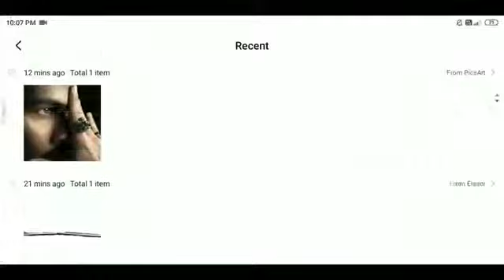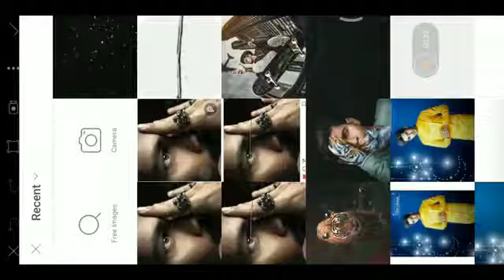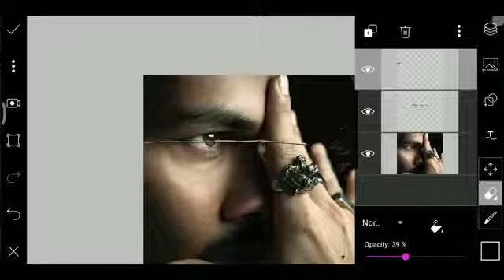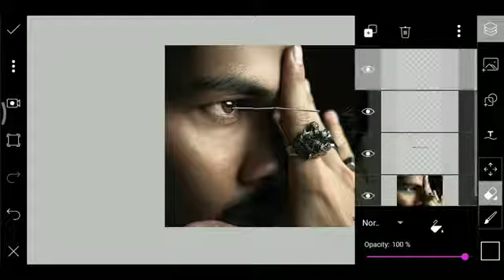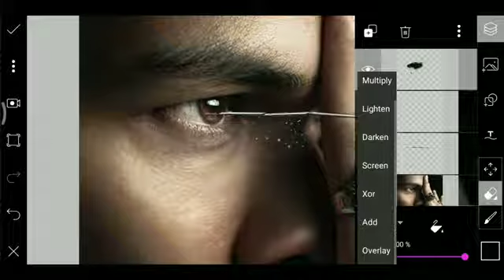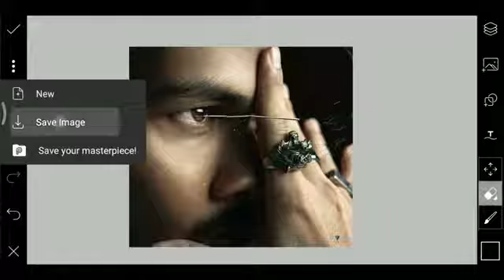Vijay mahar new Fearless photo editing tutorial in PicsArt || Vijay new photo editing tutorial 2020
About this video  __ Is video mein photo editing karna sakunga step by step __ Hamari video mein only photo editing bataya jata hai ki photo editing Kaise karte hain Yeh Sab bataya jata hai agar aapko sikhna hai Tu Iss video ko pura dekhna pura Dekho Ge tab sikhaoge Thank you so much __} 🇱 🇮 🇰 🇪  🇸 🇭 🇦 🇷 🇪  🇨 🇴 🇲 🇲 🇪 🇳 🇹 🇸 🇺 🇧 🇸 🇨 🇷 🇮 🇧 🔔 🔵 FOLLOW ME ON INSTAGRAM - Follow me on Instagram! Username: raj_sefi_official